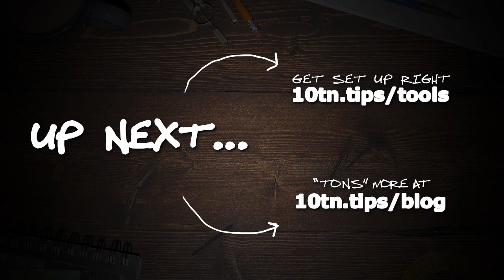"What Is A Target Market And Why Is It Important?" (PERFECT Marketing Strategy) - BIG Sales Ahead!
"What is a target market and why is it important?" Well here you're going to get a direct answer to this critical question...plus a whole lot more. And the reason why this is so important is because identifying a specific market and sub-market to target in your business is one of the first things you've gotta do. So here, let's get some answers to this question, "what is a target market and why is it important?"